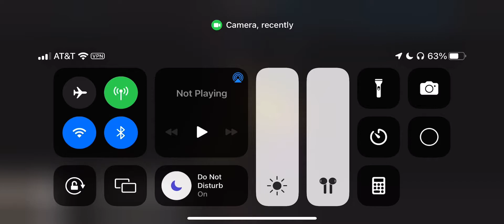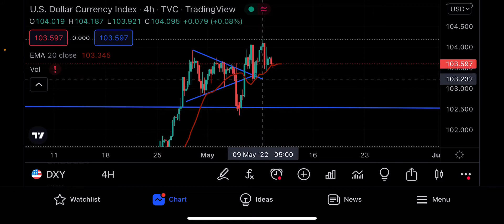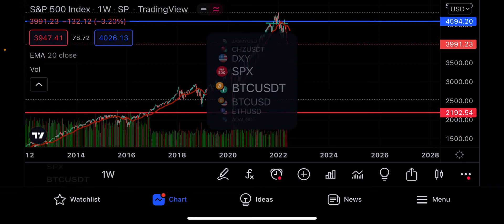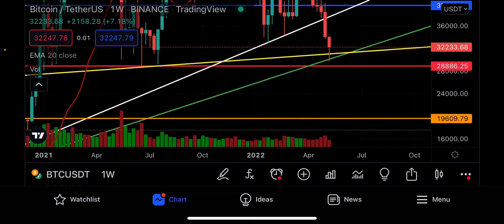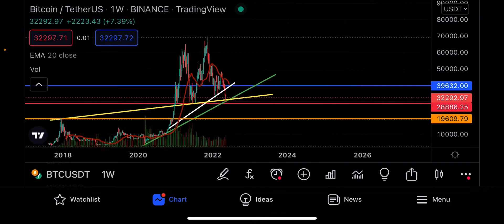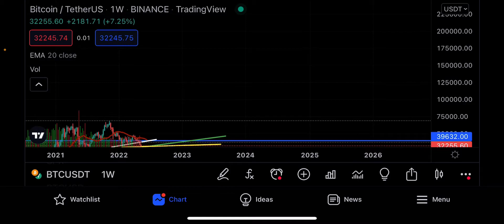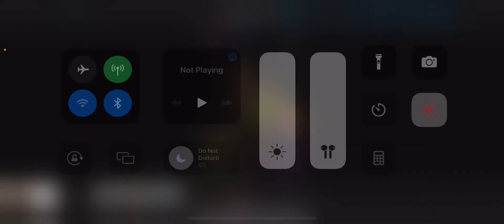BITCOIN GOES BELOW 30K! BEARMARKET CONFIRMED!? FIND OUT WHAT IS THE BOTTOM IF SO!